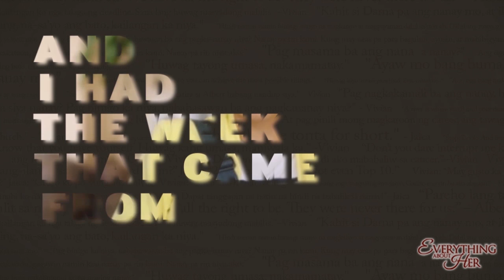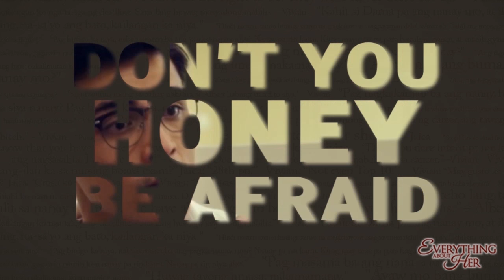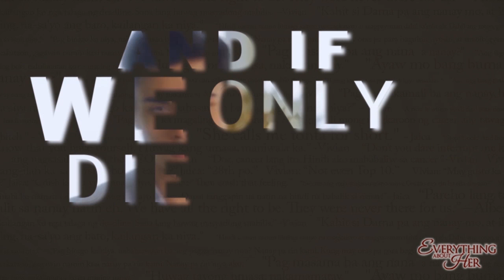Something I Need Lyric Video| Piolo Pascual & Morissette | 'Everything About Her'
Watch the lyric video of "Something I Need" performed by Piolo Pascual and Morissette. The official theme song of 'Everything About Her'

'Everything About Her' topbilled by Angel Locsin, Xian Lim and Ms. Vilma Santos is a heartwarming movie that will change everything you know about life and love.

Directed by: Bb. Joyce Bernal
January 27, 2016 in cinemas nationwide!